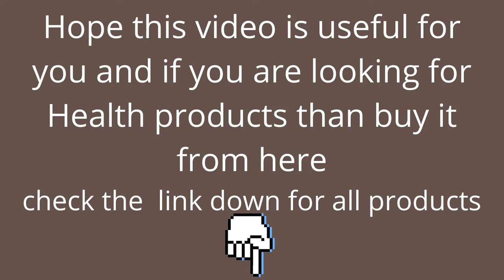Emergency treatment for high blood pressure not to worry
Welcome to Health Tips and Wellness
Today we will get informative video of Emergency treatment for high blood pressure not to worry
Health Tips and Wellness  is a Professional Health Tips Platform.How to keep yourself fit,How to reduce weight ,Diet Tips, Daily Vitamins & Supplements,Daily workout & Light exercise
Tips to stay healthy and keep fit.
We have Selection of best products to keep you healthy and Fit,Buy from here best selected products:
1) Talking Blood Pressure Monitor
2) blood pressure monitor with Beurer
3) Nveda BP Control
10) UltraCare PRO Blood Pressure Care
11) Lowering High B.P with Acupressure
12) Voag's BP Control